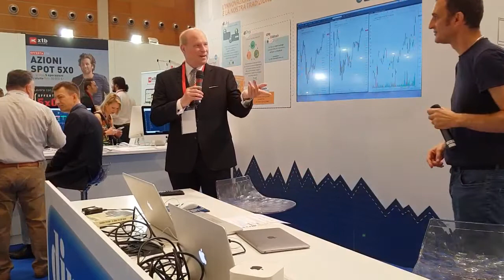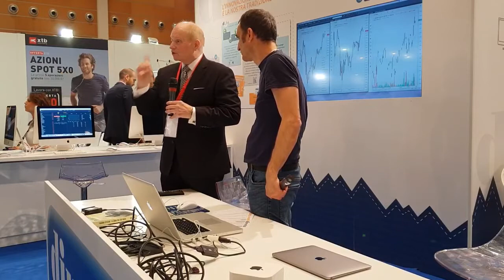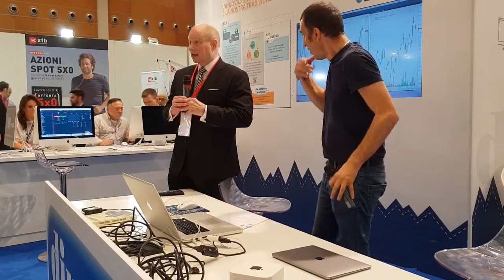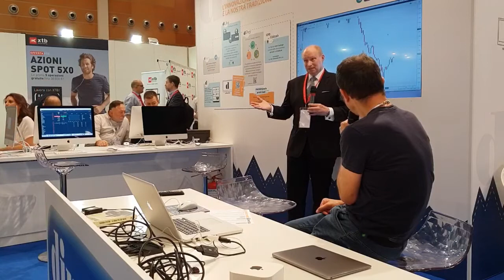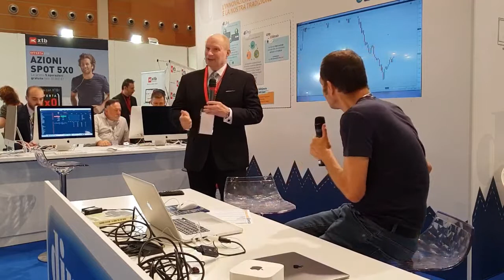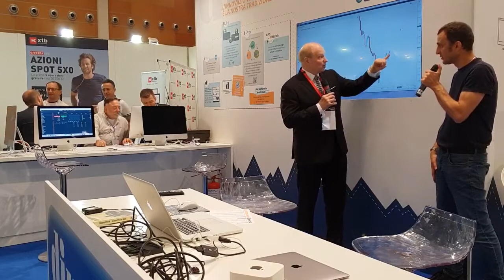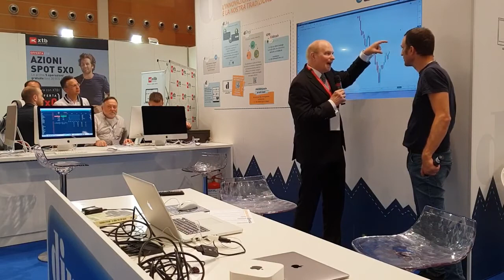ITForum 2018| Dan Gramza - President of Gramza Capital Management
ITForum 2018
Dan Gramza - President of Gramza Capital Management